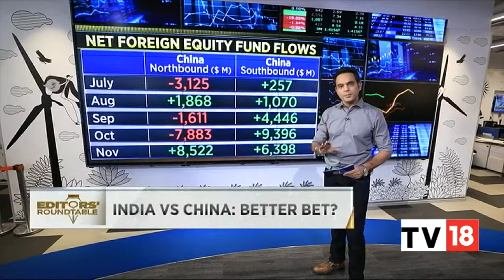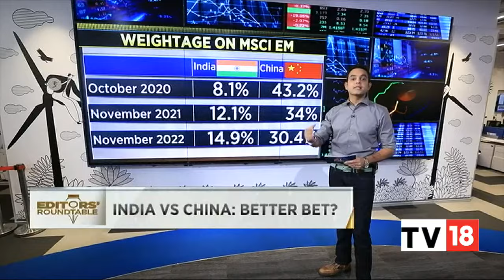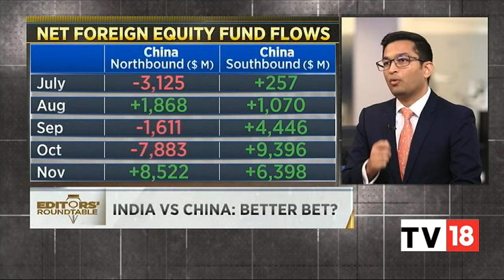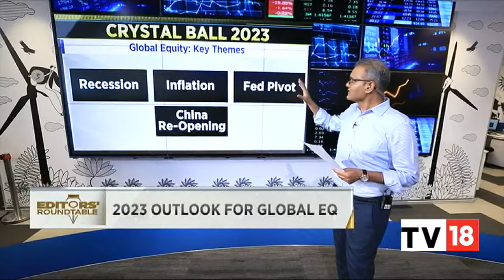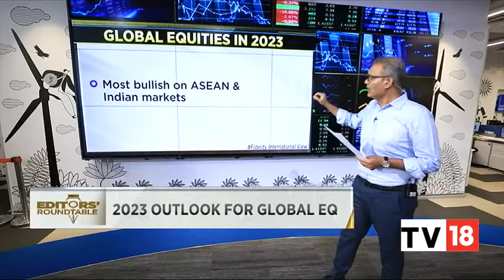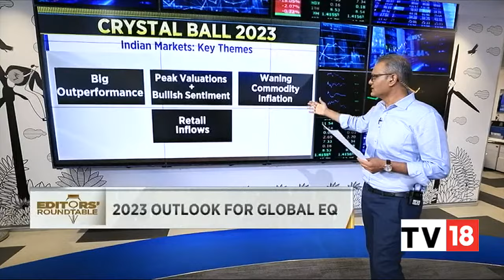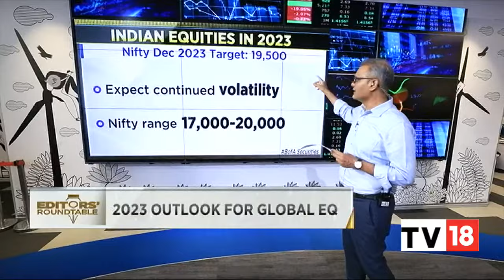Stock Market Updates: Editors' Take On Market Performance This Week & More | CNBC-TV18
Market snaps 2-week gaining streak with falling crude prices. What's the outlook for 2023? India, a long-term bet & China a tactical play? Amish Shah of BofA Securities talks to Prashant Nair, Nimesh Shah, Nigel D'Souza & Sonia Shenoy.

n18oc_business